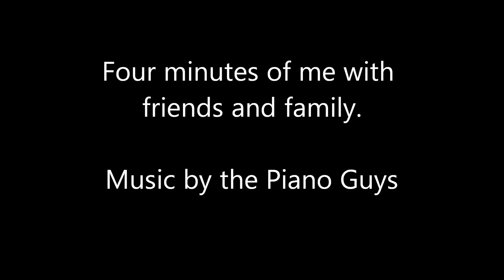Four Minutes Brian Clark friends and family Blackpool